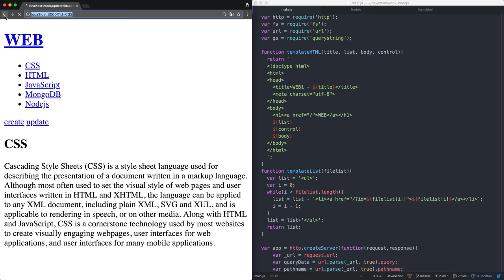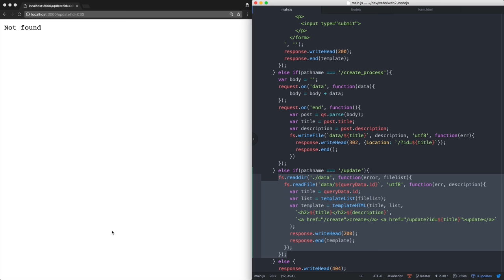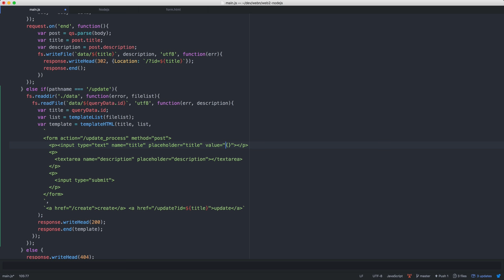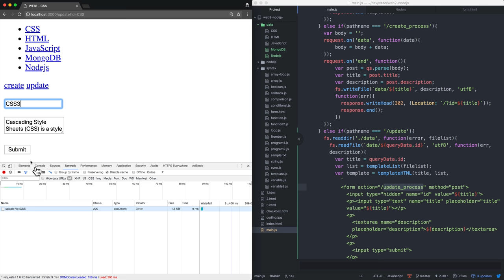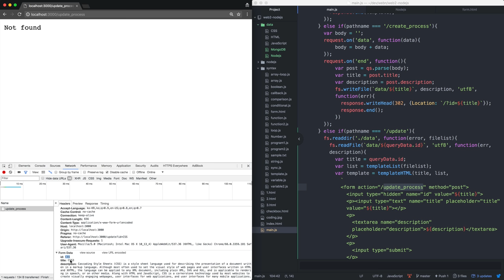Node.js-35.App 제작-글수정-수정할 정보 전송